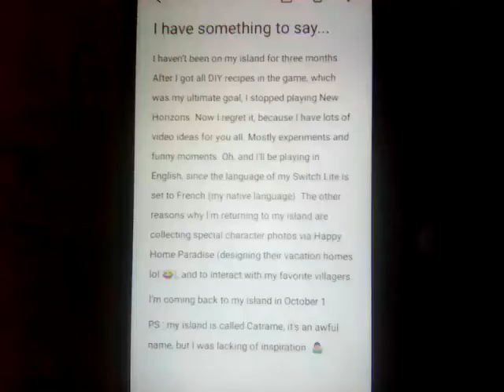An announcement (but not by Isabelle or Tom Nook)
With some bonus information in a pinned comment!